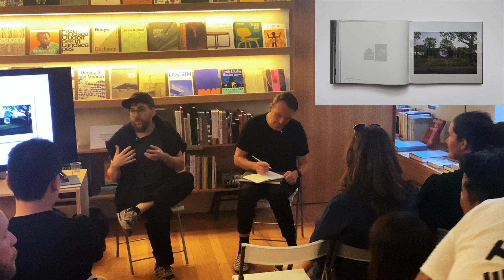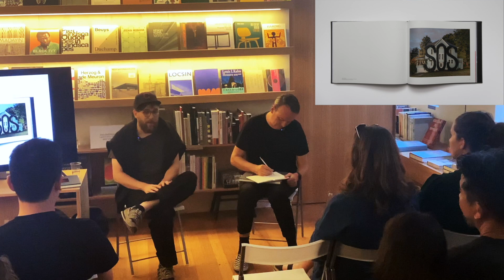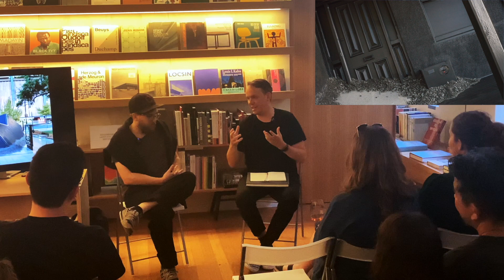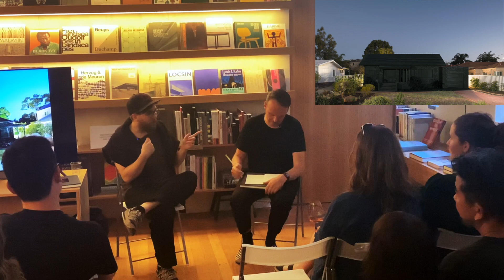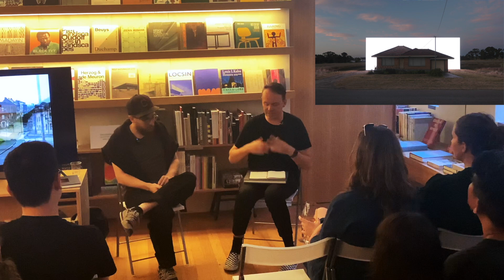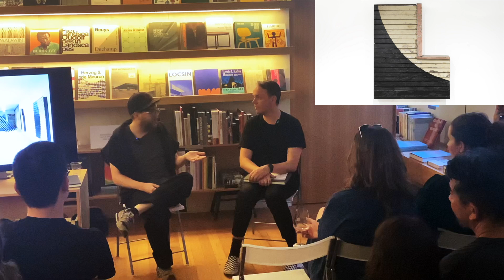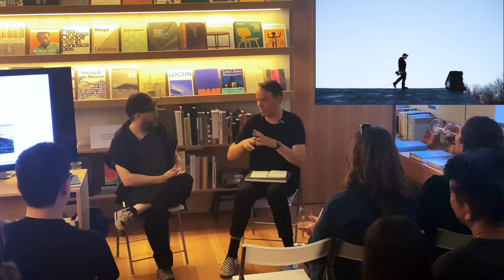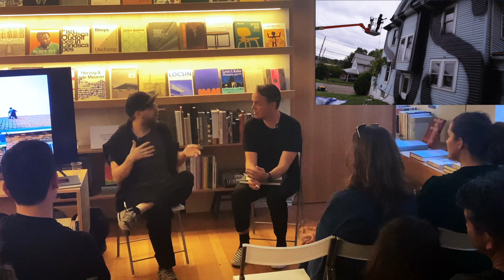Disturbed Home: Ian Strange & Rory Hyde in conversation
Artist Ian Strange talks with architect and educator Rory Hyde about his new book 'Disturbed Home' (Damiani/Thames & Hudson Australia 2022) in a live, in-store discussion at Bookshop by Uro.

Strange’s provocative transformations of damaged or abandoned homes unlock themes of social upheaval and geographic displacement caused by a variety of factors—economic blight, environmental disaster, and social migrations.

'Disturbed Home' is the first comprehensive survey of Strange's architectural interventions, including photographic and filmic interpretations of those structural works.

Speakers:
Ian Strange is an Australian-born, US-based, multi-disciplinary artist whose work explores architecture, space, and the home. His practice includes multifaceted collaborative community-based projects, architectural interventions, and exhibitions resulting in photography, sculpture, installation, site-specific works, film, and documentary.

Rory Hyde is Associate Professor in Architecture, Curatorial Design and Practice at the University of Melbourne.